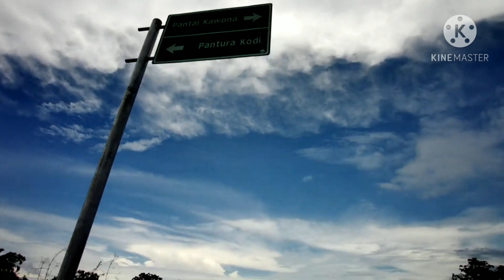Kawona Beach diakhir pekan,bertemu cewek kembar